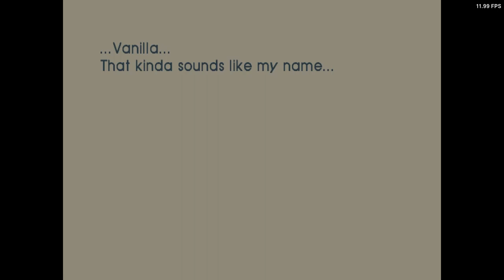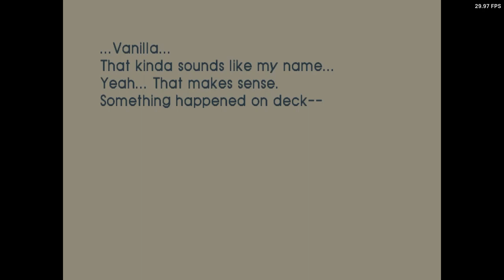Is Steambot Chronicles Playable? XBSX2 Performance [Series X]